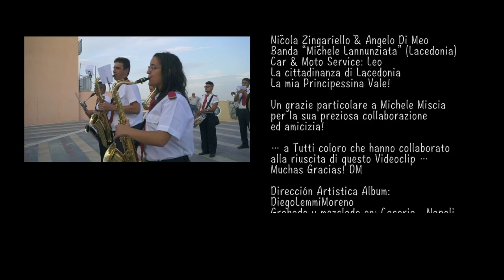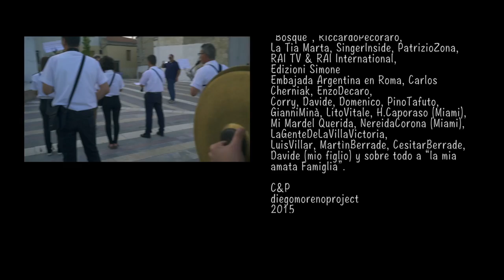DIEGO MORENO "DÓNDE?" - REMASTERED -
IL NUOVO ALBUM DI DIEGO MORENO – GRANDES ÉXITOS
Un progetto completamente in lingua spagnola che parte dalla nuova produzione di Diego uscita durante il 2020 “SINGOLI” alla quale “El Moreno” somma altri nuovi 5 brani. Disponibile su Tutte le Piattaforme Digitali al link:

 Da venerdì 5 febbraio saranno inoltre pubblicati sul Canale Ufficiale YouTube del cantante argentino ben 3 Video rimasterizzati: “TODOS”, “TODOS [SUMMER MIX]” e “DÓNDE?” che andranno a sommarsi al Video del brano “Bella Chao” che ad oggi ha superato i 40 milioni di visualizzazioni nei vari canali YouTube.

DÓNDE? … ovvero: Dove … dove sono le parole, dove sono gli ideali, dov'è il futuro, la speranza … la speranza che sovente sembra morire … sono le domande che in questo nuovo brano si pone Diego Moreno. Il racconto di un padre alla figlioletta che pone domande forti: dove sono finiti i valori ... gli ideali di libertà costati la vita a molte persone.
Un brano pieno di contenuti che unisce con un fil rouge immaginario (ma neanche tanto) i “Pensamientos de Libertad” che, come ci insegna la Storia, pervasero uomini e donne da una parte e dall'altra dell'Oceano ... un porsi delle domande … sperando che il nostro futuro: i bimbi, i ragazzi diventino, altri uomini e donne di “libertà”, pronti a credere in un mondo migliore, a credere e ritrovare nuovamente le parole ... gli ideali, senza che la speranza muoia.

Produzione Artistica: Ivan Russo & Diego Moreno
Produzione Esecutiva: Roy Tarrant
Etichetta: Intermezzo – Distribuzione Mondiale: The Orchard

[Il Videoclip del brano è stato girato a Lacedonia, paese dell'entroterra Irpino, confine tra la Puglia e la Campania. Coinvolti nelle riprese molti cittadini locali, a cominciare dai bambini dell'Oratorio, per finire alla Banda "Michele Lannunziata"]